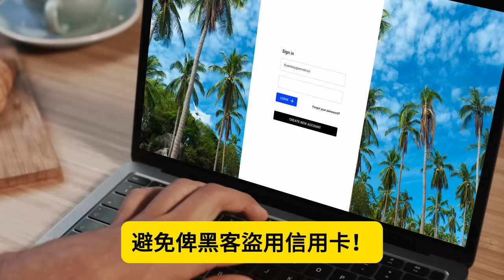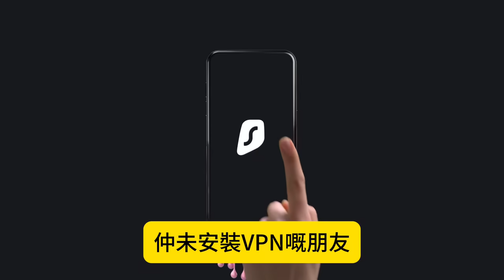10.4 【以色列對俄羅斯反檯了？】以色列轟炸俄軍在敘利亞最大軍事基地和武器庫，普京就是哈馬斯的後台，斬首普京更符合以色列利益？@主持：Tony Choi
10.4 【以色列對俄羅斯反檯了？】以色列轟炸俄軍在敘利亞最大軍事基地和武器庫，普京就是哈馬斯的後台，斬首普京更符合以色列利益？@主持：Tony Choi